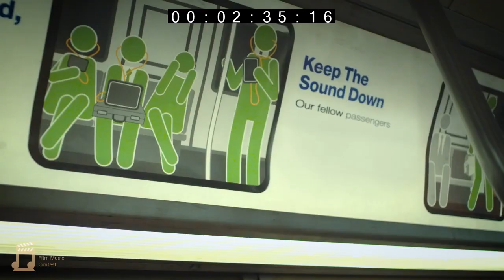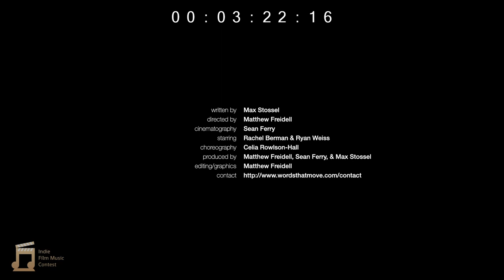Subway Love by Max Stossel and Matthew Freidell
My  Submission for IFMC 2023

Composer/Music Producer: Adonis David Christou
Co-Producer/Mixing: Chrysovalantis Panayiotou
Cello: Michalis Vasiliades